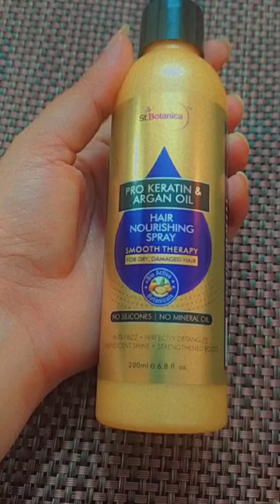Hair Spray For Shiny Hair 😇🤟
Used this last year and have some left, thought to share with you. it's nice when it comes to shiny hair and also the fragrance is really nice...

Product Link